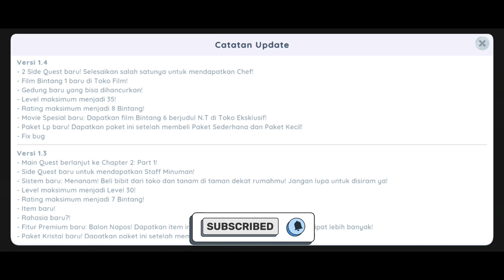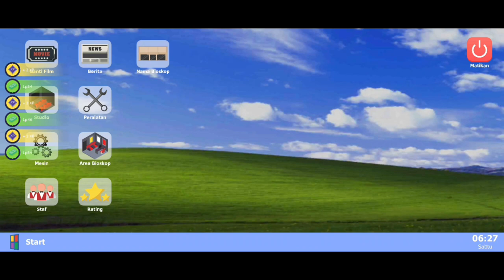JONG WOK MELAWAN 3 PREMAN + FILM GRATIS | BIOSKOP SIMULATOR v1.4.5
Bioskop Simulator
Menyelesaikan side quest sang master wok legendaris
(dapat film bintang 4)
Kelola bioskopmu sendiri di game simulasi first-person ini!

Jual tiket film kepada para pelanggan yang ingin menonton film-film di bioskopmu!

Ikuti cerita tentang kamu dan adikmu yang bernama Melif, dalam mengembalikan masa kejayaan bioskop milik kakek kalian! Perluas dan hias bioskop sesuai dengan keinginanmu, dapatkan karyawan untuk membantumu, dan jelajahi kota yang luas untuk menemukan rahasia-rahasia yang tersembunyi!
Timestamp
0:00 intro
ANDIPLAYS.